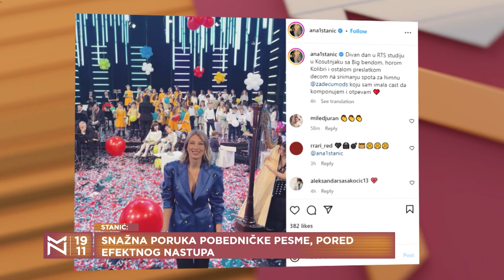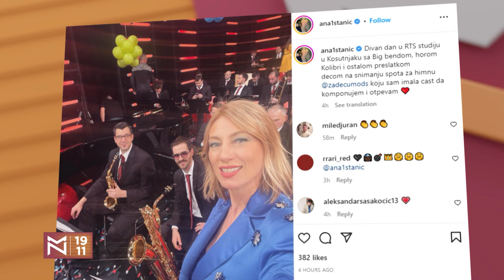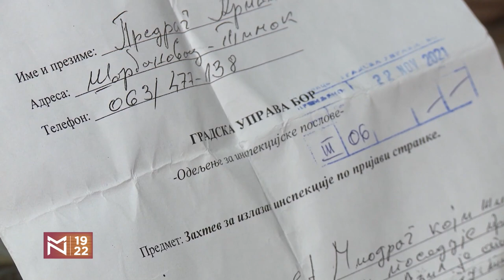Kako Srbija bira pesmu za Evroviziju? – gosti Ana Stanić, Lena Bogdanović i Milan Vukelić